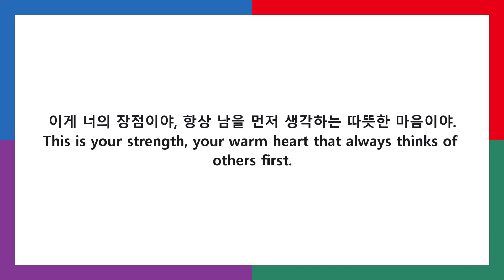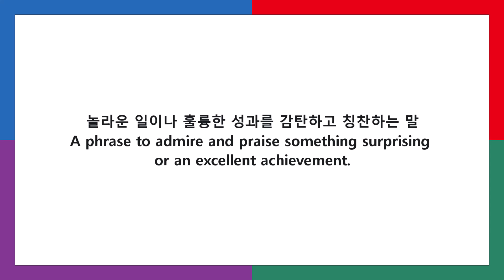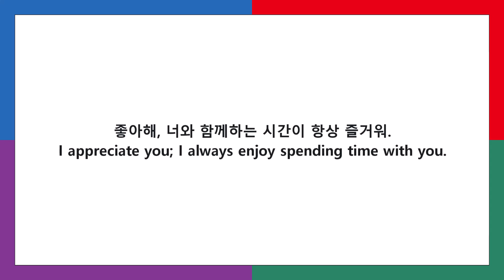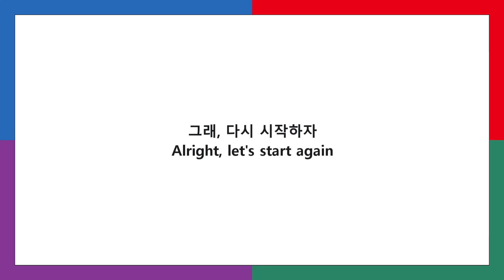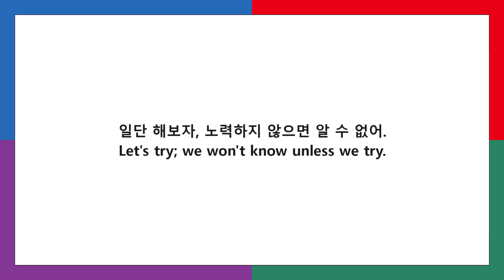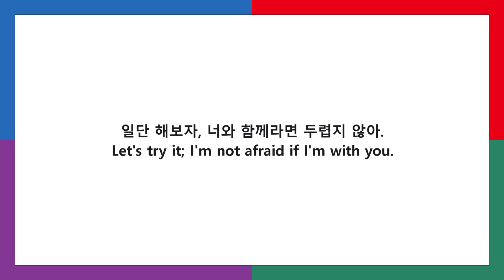E-BOOK Encourage 04.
Cheering someone on? Need to lift a friend's spirits in Korea?
You've come to the right place! This video explores 100 Heartening Korean Expressions designed to encourage, motivate, and support those around you.
Korean culture is rich in expressions that convey empathy, encouragement, and inspiration. Whether it's a friend in need, a colleague facing a challenge, or a loved one reaching for a dream, knowing the right words can make all the difference.